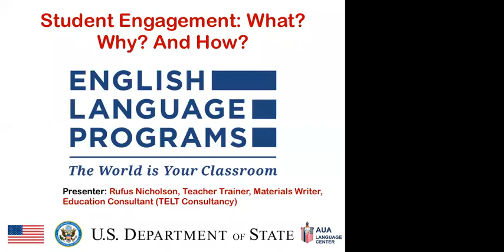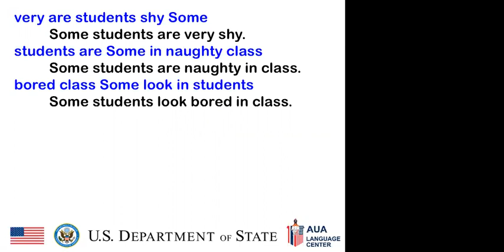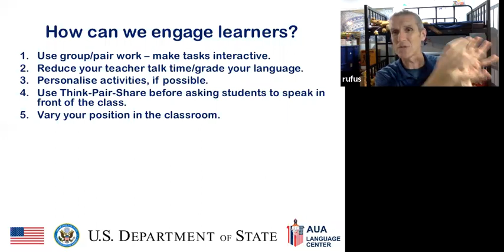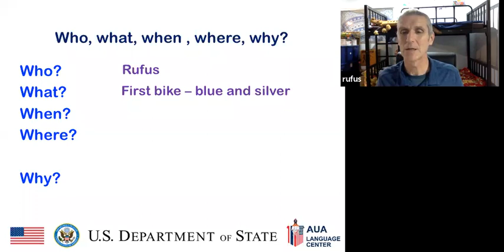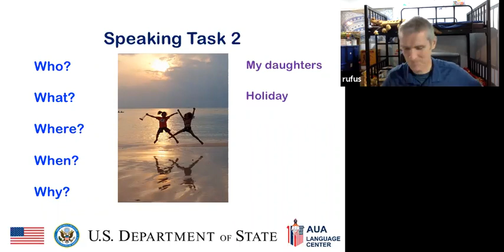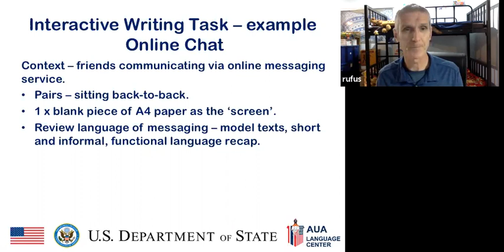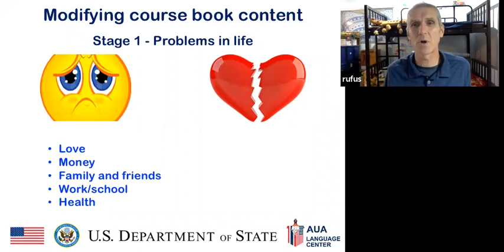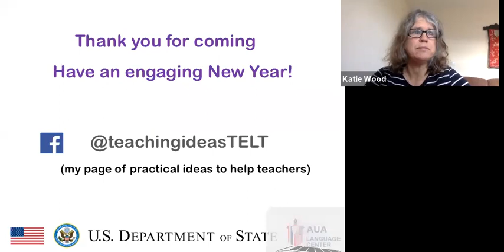RELO Bangkok Webinar: Student Engagement: What? Why? And How?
Topic: 2020 -Student Engagement: What? Why? And How?

Description
Keeping students engaged is very important to help learning happen in the classroom. It is easy with a busy schedule for a teacher to simply 'do the book'. However, a few simple adjustments and habits can help make the learning and teaching experience more worthwhile and more fun. Today, we will look at the what and why, but mainly focusing on the why, by looking at some practical ideas to take away and use in the classroom in your next lesson.